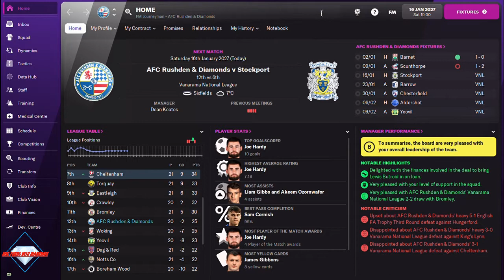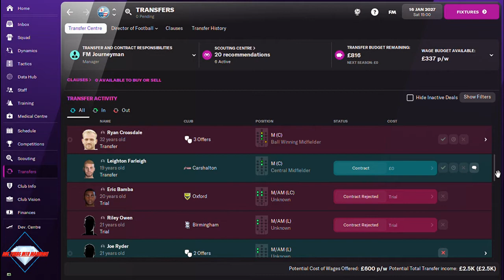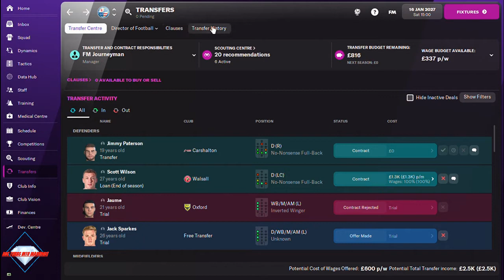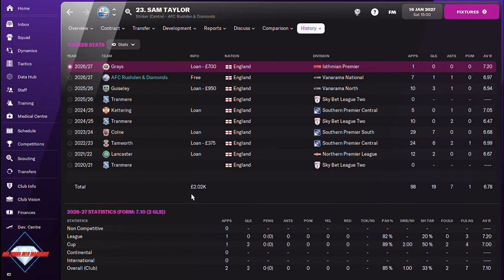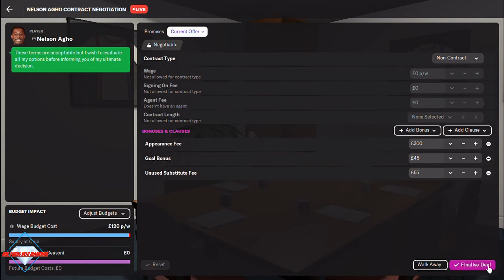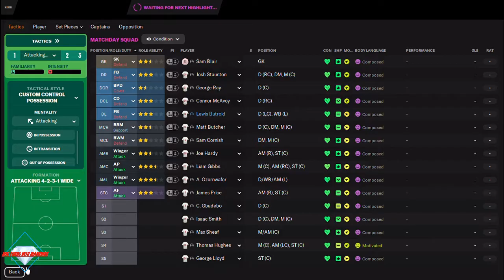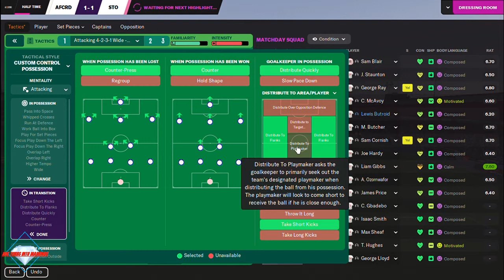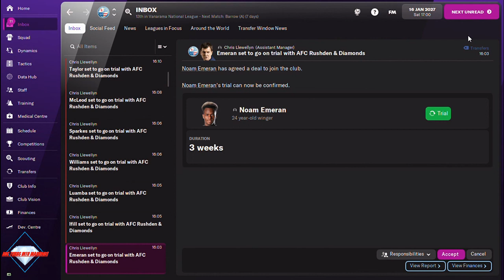SEARCHING FOR SECRET SAUCE - EVEN MORE FORMATION CHANGES! - DOG TURDS INTO DIAMONDS - AFC R&D FM22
Episode 48, Part 1 - The Diamonds welcome Stockport to Sixfields, still looking for consistency & a system that works with our players. Hopes of making the playoffs is quickly running out & we need to find some sort of rythmn to avoid mid-table mediocrity this season.